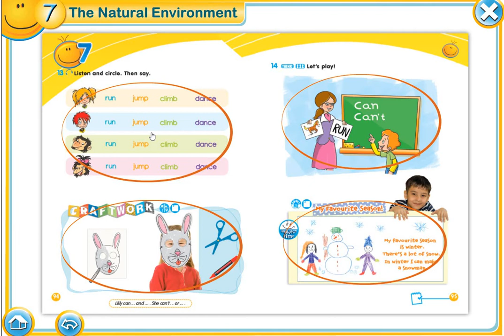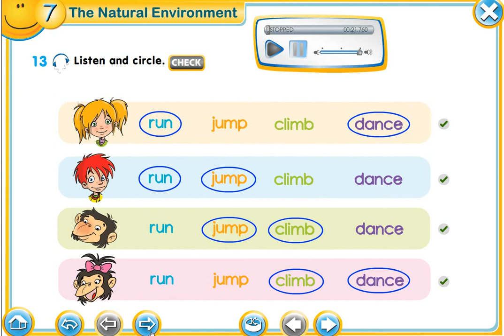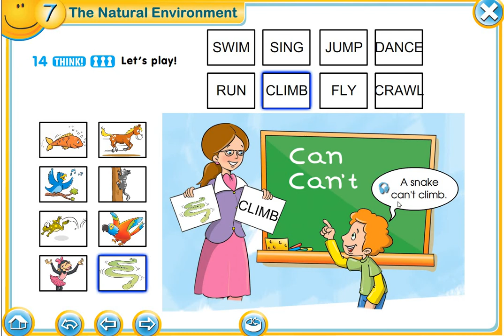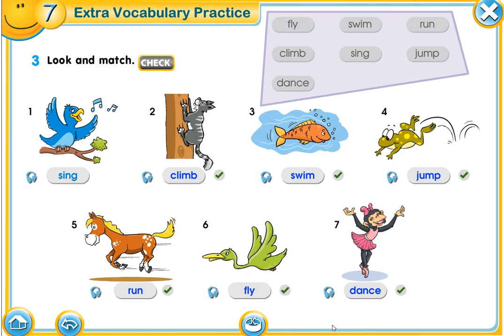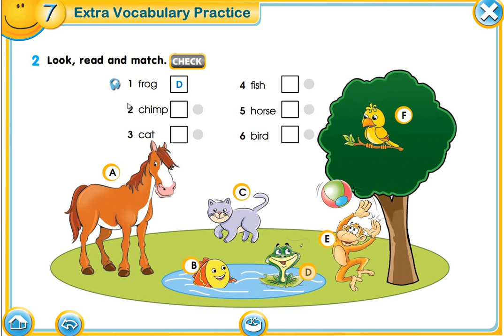2 класс 3 урок